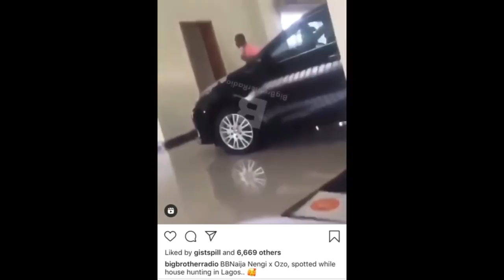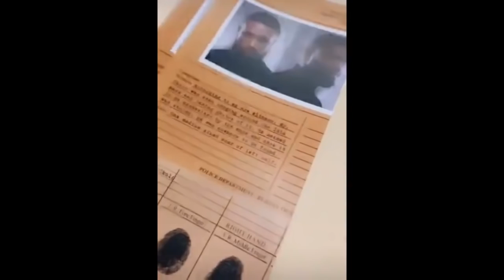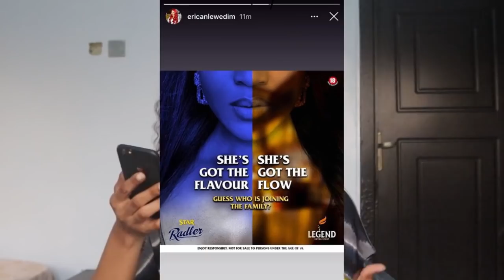OZO & NENGI SEEN HOUSE HUNTING 2GEDA, ERICA SIGNS MEGADEAL,HOUSEMATES DINE WITH LUCY, MOVIE PREMIERE